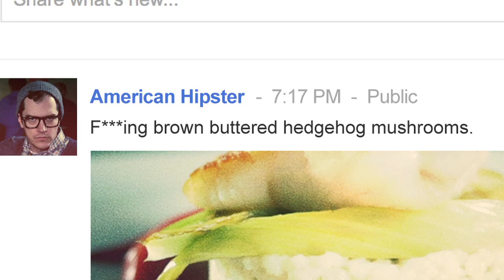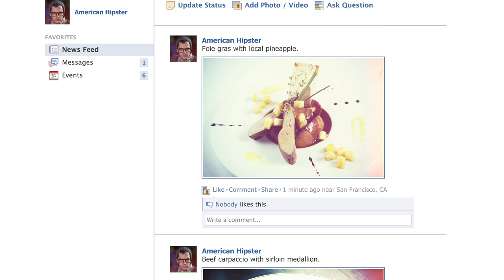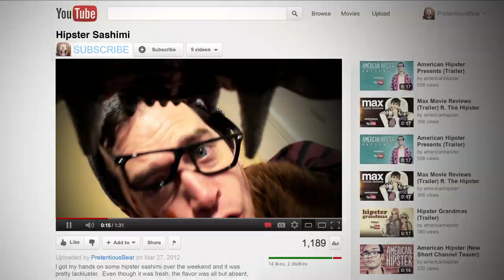Eat It Don't Tweet It (Instagram Food Porn Anthem)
Song on iTunes! | We made this video about Food Porn with our friends The Key of Awesome a while back and wanted to now share it with everyone here at American Hipster.

Directed by Peter Furia
Written by Peter Furia and Mark Douglas
Line Producer: Sam Speiser
Director of Photography: Tyler McPherron
Edited by Steve Flavin
Food Stylist: Jill Santopietro

LYRICS
Life is a dish, best served hot,
And a dish is a book with a menacing plot,
And a plot is a song, dipped in sauce,
That was simmered in a pan with a demi-glaze,
I'm just a kid, in a candy shop,
Of culinary dreams that can't be stopped,
On a search for the perfect ingredients,
To post on my social medias.

You are pathetic,  we're not photogenic
Hurry it up we're getting cold,
Come down here and taste us, don't humiliate us,
No one gives a damn bout what you post

Artisan bread, dipped in artisan cheese,
dipped in artisan nuts, dipped in artisan greens,
Artisan heirloom radicchio,
This carpaccio's f-ing ridiculo,
A little foie gras and tuna tartare
Black truffle butter chickweed, ha ha ha!
I'm just a guy with a camera,
In your feed with foods as my canvassa,
Lobster bisque buttered lightly
See you in the bowl and need you inside me
I love soup - don't call me a Nazi
I'm more like culinary paparazzi
Or gastronomic Annie Leibowitz
Can't see the food, could you move your tits?
It's unthinkable to dine out and not record it
Want the world to know I can f*cking afford it

Don't take my picture, don't put me on twitter
Just get it over with and eat
You could not be dumber, get off of Tumblr
I'm more than just a piece of meat

I want lucious cupcakes but can't do gluten
Broke out in hives from a mere fig newton
A sick addiction to Ramsey's kitchen
I can't stop lickin my television
One day the phone rang, was truly blessed
I won a contest to be on Runway Chef
A show about a model who also makes food
Seemed appropriate, I be in the nude,
She was stuffing and tossing and dripping sauce
I was shooting and looting and gitting lost
In the moment of foregone purity
Got escorted out by security
Walked down the stairs, then out of nowhere
Came a big pretentious grizzly bear
He snapped a pic and then dined on me
Oh what a tale of irony

Don't take my photo, you brown furry mofo
The pain in my heart is very real
I need a martini, I feel like sashimi
You gave me the raw end of the deal